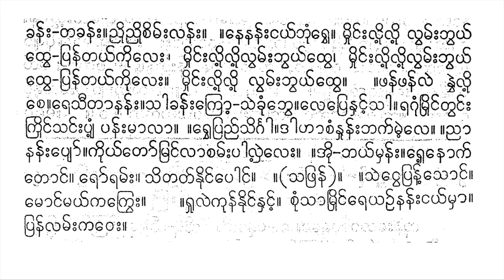ရေလားပတ်ပျိုးကြီး မှိုင်းပြာမှုံဝေ ဦးဘညွန့် စောင်း ဆိုင်း ကိုခင်မြင့်အဖွဲ့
mhuiṅʻʺ prā mhuṃ ve .   le pre lā .   sā sā nhaṅʻʺ phvaiʹ .   .   ra guṃ mruiṅʻ thai mhā .   panʻʺ lai cuṃ cī .   .   yañʻ sī tā thve prāʺ .   re mhā mra lāʺ ṅayʻ le .   thāʺ ke luṃʹ panʻʺ .   nanʻʺ krā kroʹ caṃ .   kruṃ pranʻ khā mhanʻ .   rvhe cakʻ kayʻ   mranʻʺ pā luiʹ .   pyoʻ khanʻʺ -   pyoʻ khanʻʺ ,   bhayʻ mhā mha .   nhunʻʺ paṅʻ   nhunʻʺ ma myha saññʻ nhaṅʻʹ leʺ .   ’a lui rvhe sveʺ .   saññʻʺ khyā ka chveʺ .   .   pyaṃʹ mvheʺ ṅayʻ taññʻʹ kruiṅʻ cvā .   ganʻ taññʻʹ sā -   gandha mā .   .   siṅgā caṃ mhuṃ .   rvhe ṅuṃ lhuiṅʻ ññī .   rvhe phī chaṅʻʹ loṅʻʺ .   rvhe kyeʺ ṅayʻ ta mā .   sā kā doṅʻʺ .   .   saṃ ññoṅʻʺ ṅayʻ sā .   kyūʺ lhā raṅʻʹ raṅʻʹ le .   saṃ ññoṅʻʺ ṅayʻ sā .   kyūʺ lhā raṅʻʹ raṅʻʹ leʺ .   .   saṅʻʺ saṅʻʺ lhuiṅʻ ve .   vaṅʻʺ vaṅʻʺ khuiṅʻ rvhe .     ññhā ññhaṅʻʺ ṅayʻ sā thve .   .   chaṃ ke simʻʺ nuiṅʻ .   .   nvamʻʺ khve kā yuiṅʻ .   tve mhuiṅʻ yoṅʻ sāʺ .   .   timʻʺ pāʺ .   yimʻʺ nvaiʹ nvaiʹ .   cimʻʺ laiʹ laiʹ .   kamʻʺ naiʹ   re hunʻ .   sai ṅve soṅʻ khuṃ nu mhā .   se khyaṅʻ lhu lvamʻʺ bhvayʻ puṃ .   .   mhanʻʺ nayʻ cuṃ .   ma rvā bhai mhuṃ .   ṅve khuṃ soṅʻ ūʺ ka .   thūʺ taiʹ ’a mū .   ta paṅʻ pyaṃ sanʻʺ .   krā nanʻʺ kroʹ   lha natʻ tū .   pū ’oṅʻ luiʹ sā .   muighʻʺ phrū sanʻ krvaṅʻʺ .   ṅve nhaṅʻʺ nhaṅʻʹ timʻ ro rā .   .   toṅʻ to sā .   mā lā rvhe khuiṅʻ chanʻʺ lha le .   .   kruṃ bhūʺ poṅʻ .   saññʻʺ khoṅʻ krve lu   pamʻʺ myha leʺ .   .   maṅʻʺ lvaṅʻ ṅayʻ ta khanʻʺ -   ta khanʻʺ .   ññui ññui cimʻʺ lanʻʺ .   .   ne nanʻʺ ṅayʻ bhuṃ rvhe .   mhuiṅʻʺ luiʹ luiʹ   lvamʻʺ bhvayʻ thve -   pranʻ tayʻ kui leʺ ,   mhuiṅʻʺ luiʹ luiʹ lvamʻʺ bhvayʻ thve ,   mhuiṅʻʺ luiʹ luiʹ lvamʻʺ bhvayʻ thve -   pranʻ tayʻ kui leʺ .     mhuiṅʻʺ luiʹ luiʹ lvamʻʺ bhvayʻ thve .   .   phanʻ phanʻ lai   nvhai luiʹ ce .   re sī tā nanʻʺ .   sā khanʻʺ kroʹ -   sai khuṃ bhve .   le pre nhaṅʻʹ sā .   ra guṃ mruiṅʻ tvaṅʻʺ   kruiṅʻ saṅʻʺ pyaṃʹ panʻʺ mā lā .   .   rvhe praññʻ siṅgā .   dā hā caṃ nhunʻʺ bhakʻ maiʹ le .   .   ññā nanʻʺ pyoʻ .   kuiyʻ toʻ mraṅʻ lā camʻʺ pā lhaiʹ leʺ .   .   ’ui -   bhayʻ mhanʻʺ .   rheʹ nokʻ toṅʻ .   roʻ ramʻʺ .   si tatʻ nuiṅʻ poṅʻ .   .   ( sa phranʻ ) .   .   sai ṅve pranʻʹ soṅʻ .   moṅʻ mayʻ ka krveʺ .   .   rhu lai kunʻ nuiṅʻ nhaṅʻʹ .   cuṃ sā mruiṅʻ re yañʻ nanʻʺ ṅayʻ mhā .   pranʻ lamʻʺ ka veʺ .

 မှိုင်းပြာမှုံဝေ။ လေပြေလာ။ သာသာနှင်းဖွဲ့။ ။ ရဂုံမြိုင်ထဲမှာ။ ပန်းလဲစုံစီ။ ။ ယဉ်သီတာထွေပြား။ ရေမှာမြလားငယ်လေ။ ထားကေလုံ့ပန်း။ နန်းကြာကြော့စံ။ ကြုံပြန်ခါမှန်။ ရွှေစက်ကယ် မြန်းပါလို့။ ပျော်ခန်း- ပျော်ခန်း၊ ဘယ်မှါမှ။ နှုန်းပင် နှုန်းမမျှသည်နှင့်လေး။ အလိုရွှေသွေး။ သည်းချာကဆွေး။ ။ ပျံ့မွှေးငယ်တည့်ကြိုင်စွာ။ ဂန်တည့်သာ- ဂန္ဓမာ။ ။ သိင်္ဂါစံမှုံ။ ရွှေငုံလှိုင်ညီ။ ရွှေဖီဆင့်လောင်း။ ရွှေကျေးငယ်တမာ။ သာကာဒေါင်း။ ။ သံညောင်းငယ်သာ။ ကျူးလှာရင့်ရင့်လေ။ သံညောင်းငယ်သာ။ ကျူးလှာရင့်ရင့်လေး။ ။ သင်းသင်းလှိုင်ဝေ။ ဝင်းဝင်းခိုင်ရွှေ။  ညှာညှင်းငယ်သာထွေ။ ။ ဆံကေသိမ်းနိုင်။ ။ နွမ်းခွေကာယိုင်။ တွေမှိုင်ယောင်သား။ ။ တိမ်းပါး။ ယိမ်းနွဲ့နွဲ့။ စိမ်းလဲ့လဲ့။ ကမ်းနဲ့ ရေဟုန်။ သဲငွေသောင်ခုံနုမှာ။ သေချင်လှုလွမ်းဘွယ်ပုံ။ ။ မှန်းနယ်စုံ။ မရွာဘဲမှုံ။ ငွေခုံသောင်ဦးက။ ထူးတဲ့အမူ။ တပင်ပျံသန်း။ ကြာနန်းကြော့ လှနတ်တူ။ ပူအောင်လို့သာ။ မိုဃ်းဖြူသန်ကြွင်း။ ငွေနှင်းနှင့်တိမ်ရောရာ။ ။ တောင်တောသာ။ မာလာရွှေခိုင်ဆန်းလှလေ။ ။ ကြုံဘူးပေါင်။ သည်းခေါင်ကြွေလု ပမ်းမျှလေး။ ။ မင်းလွင်ငယ်တခန်း- တခန်း။ ညိုညိုစိမ်းလန်း။ ။ နေနန်းငယ်ဘုံရွှေ။ မှိုင်းလို့လို့ လွမ်းဘွယ်ထွေ- ပြန်တယ်ကိုလေး၊ မှိုင်းလို့လို့လွမ်းဘွယ်ထွေ၊ မှိုင်းလို့လို့လွမ်းဘွယ်ထွေ- ပြန်တယ်ကိုလေး။  မှိုင်းလို့လို့လွမ်းဘွယ်ထွေ။ ။ ဖန်ဖန်လဲ နွှဲလို့စေ။ ရေသီတာနန်း။ သါခန်းကြော့- သဲခုံဘွေ။ လေပြေနှင့်သါ။ ရဂုံမြိုင်တွင်း ကြိုင်သင်းပျံ့ပန်းမာလာ။ ။ ရွှေပြည်သိင်္ဂါ။ ဒါဟာစံနှုန်းဘက်မဲ့လေ။ ။ ညာနန်းပျော်။ ကိုယ်တော်မြင်လာစမ်းပါလှဲ့လေး။ ။ အို- ဘယ်မှန်း။ ရှေ့နောက်တောင်။ ရော်ရမ်း။ သိတတ်နိုင်ပေါင်။ ။ (သဖြန်)။ ။ သဲငွေပြန့်သောင်။ မောင်မယ်ကကြွေး။ ။ ရှုလဲကုန်နိုင်နှင့်။ စုံသာမြိုင်ရေယဉ်နန်းငယ်မှာ။ ပြန်လမ်းကဝေး။